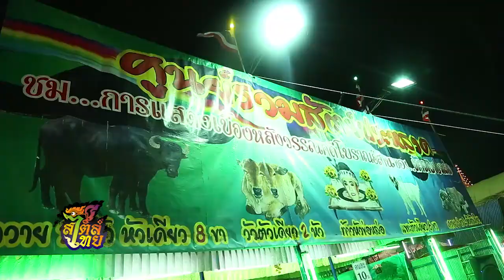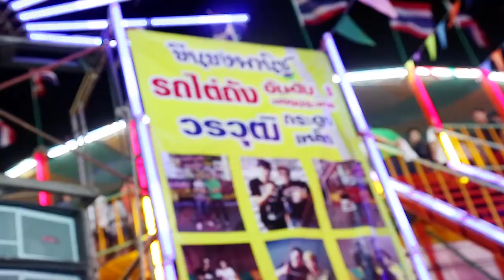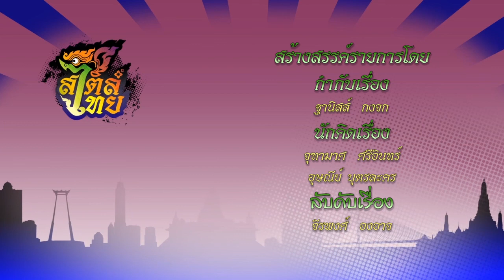EP.15 สไตล์ไทย ตอน ประเพณีรับบัว [12/10/57]